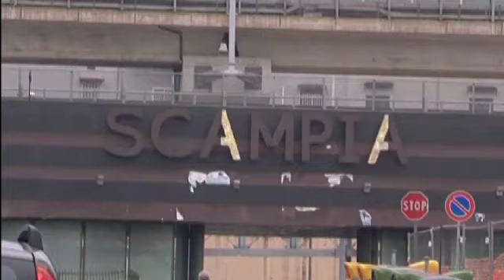Camorra: il decano di Scampia, rafforzare le radici sane del nostro territorio